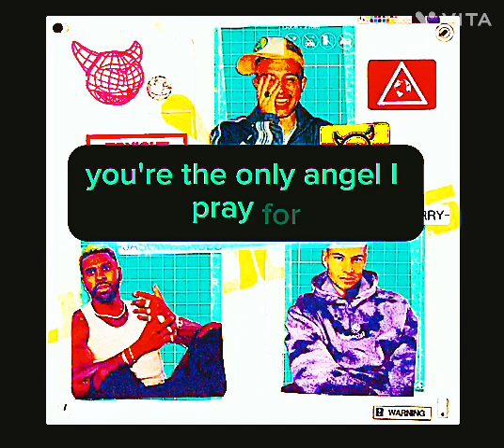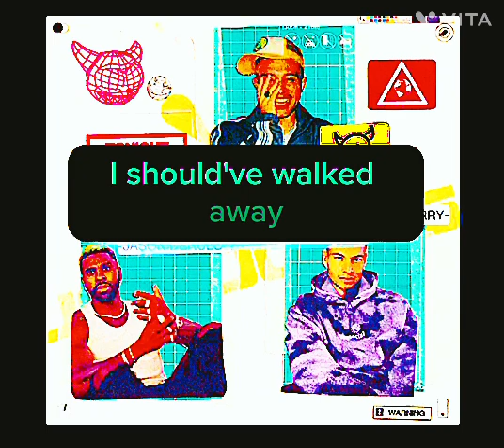Tonight Song remix !!!